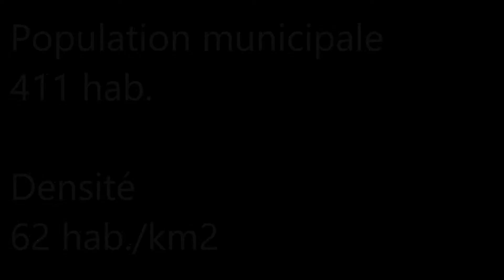Les Hauts-de-France / Aisne (Serain)